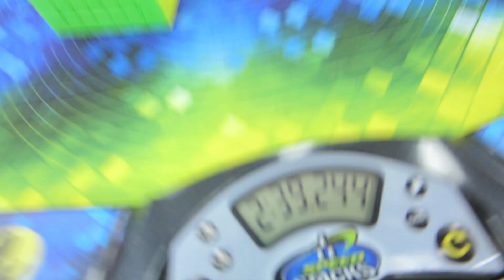2:39.24 Official 7x7 Solve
Cube: Cubicle Wuji M
WCCT-Fresno

Wow, was not expecting this fast... Bombed the average though :(